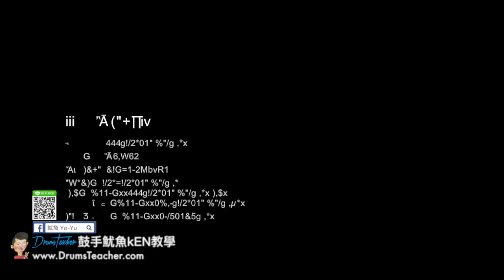【爵士鼓手魷魚kEN®】🥁🎼DrumsTeacher.com™🎶表演.課程 (2018-05🎵爵士鼓學員；音樂打擊團體課程- 樂器 ) Drum Cover SparxStix 發光鼓棒